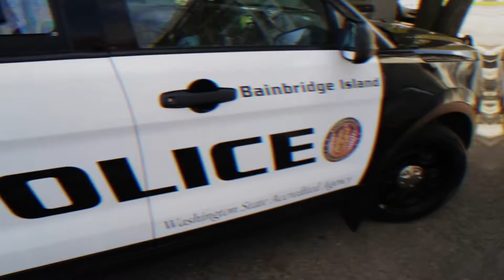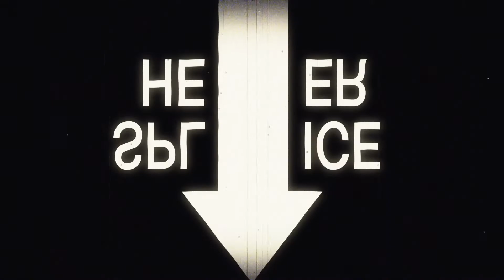"HEY! THERE YOU ARE!" SUPER-CUT-SEASON ONE! 🎬👏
Hey! There you are!

Season One was a fantastic experience, and I want to THANK YOU for joining me! One of my favorite parts of My Life is a Highway is the "Cold Open" for each episode. I put this video together so you can watch them all in one place.

I've already begun scheming and planning for the Season Two episode opens, and I'm looking forward to filming and sharing them with you!

Drone footage filmed by Owen Livengood.
His photography is amazing. Check him out!

HEY!

Have you been thinking about starting your own YouTube channel but don’t know where to begin?

Start Here!

I have taken this course and can attest to how amazing it is!

Marc Leach from “Keep Your Daydream” covers everything you will need to know get your YouTube channel up and running!

Marc is a fantastic creator who has grown his channel to over 145,000 subscribers, and he will show you how to go from an idea to a fully realized YouTube channel!

My Life is a Highway would not exist without this fantastic course!